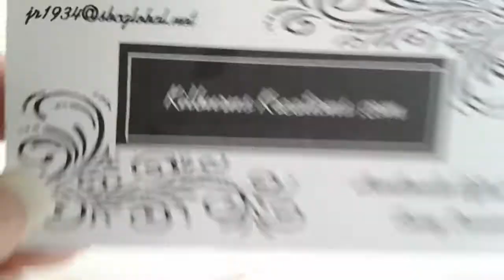Polymer Clay Flower centers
Hello everyone, hope all is well. Today we'll be making flowers out of polymer clay. A small Cluster of roses. hope you enjoy and thank you for wathching